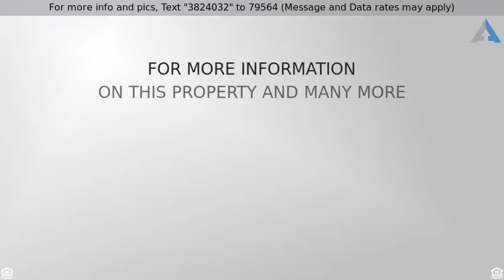Priced at $195,000 - 25788 West Elizabeth Avenue, Buckeye, AZ 85326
West valley beauty!

Beautiful home waiting for you. 3 spacious bedrooms, a den that could be a 4th, and 2 bathrooms. Separate living & family rooms. Neutral colors & ceiling fans throughout. Well maintained, quiet, and clean neighborhood. Only minutes from the I-10. Your new kitchen has vaulted ceilings, breakfast bar, track lighting, stainless steel appliances, and upgraded cabinetry with tons of storage. Master bath suite offers separate garden tub and shower and walk in closet. Cozy back yard with covered patio, clean slate to landscape however you like, and enough room for your future swimming pool. You don't want to miss out on this great opportunity. so don't! Thanks for stopping in.